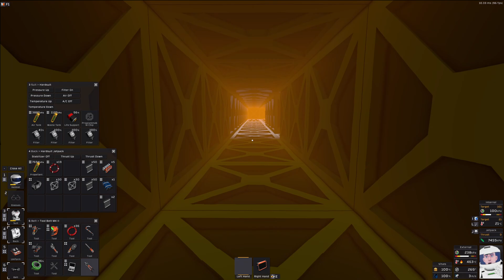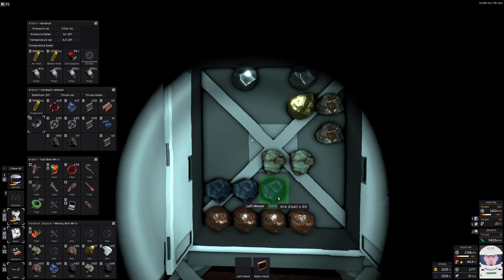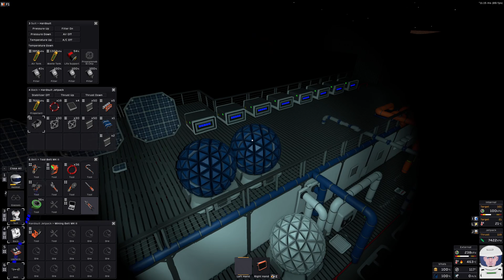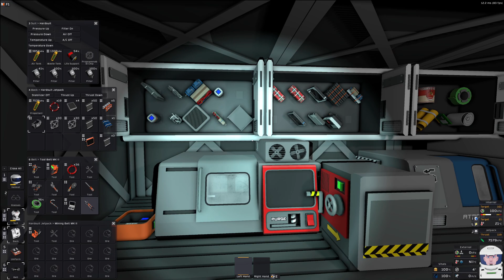STATIONEERS - VENUS - EP1 #81 ★ GROSSE PLÄNE, ABER... [Fellpower/Lets Play/Deutsch/1440p/60FPS]